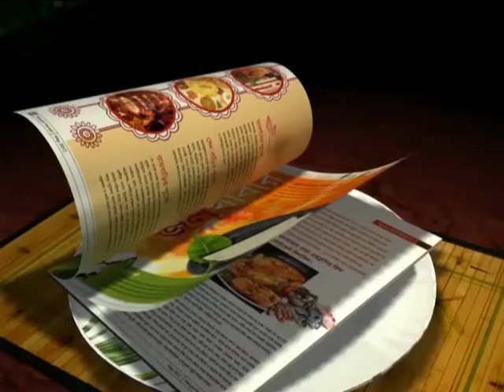Odafa's fitness ctreates storm, MB executive committee hits new remedy